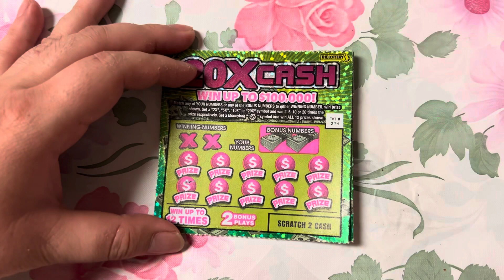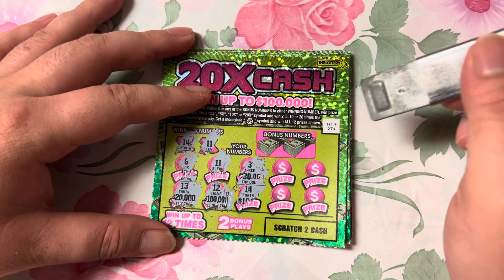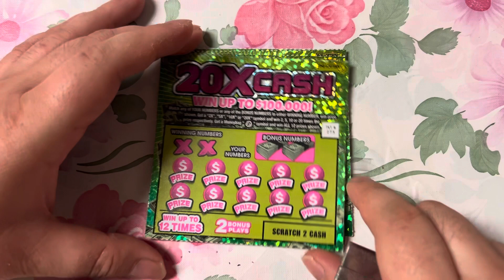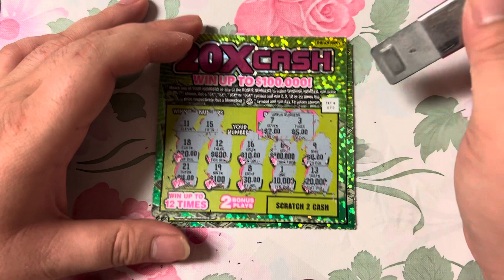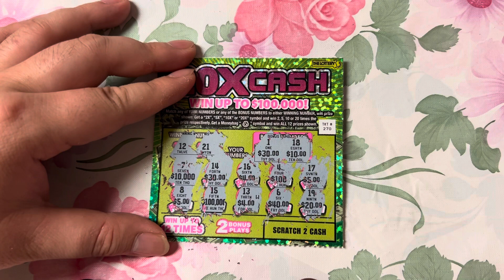vé số cào ở mỹ - lộc lại đến nhà